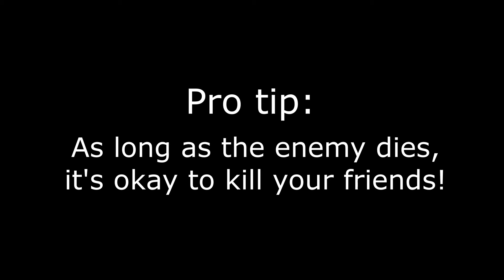Ram sandwich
Listen, sometimes accidents happen.